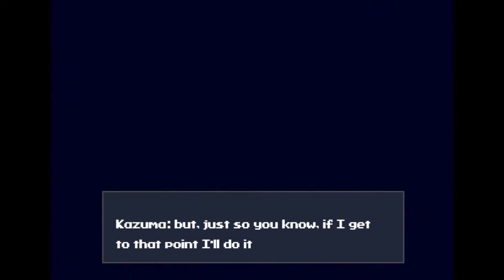Let's Play CaveStory+ - Episode 1: Square Zero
I (re)start playing one of my favourite old-school RPGs. Oh, watch out for those spikes, by the way.